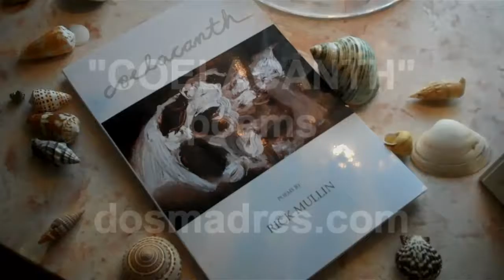"COELACANTH" Trailer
"COELACANTH"
Poems by RIck Mullin
Dos Madres Press